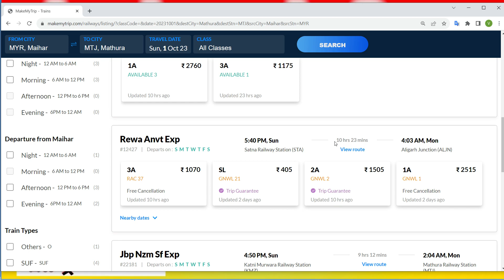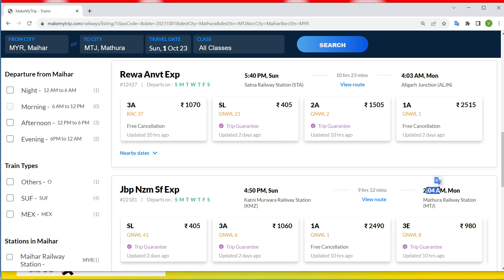maihar to mathura train , maihar to mathura train ticket price , maihar to mathura by train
"Maihar to Mathura train ticket booking"
"Train ticket availability Maihar to Mathura"
"Maihar to Mathura train fare"
"Indian Railways Maihar to Mathura ticket reservation"
"How to book train tickets from Maihar to Mathura"
"Maihar to Mathura train schedule"
"Maihar to Mathura train ticket price"
"Train seat availability Maihar to Mathura"
"Maihar to Mathura train route"
"Indian Railways online ticket booking Maihar to Mathura"